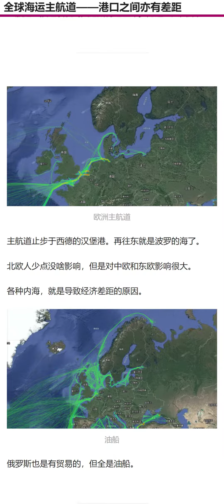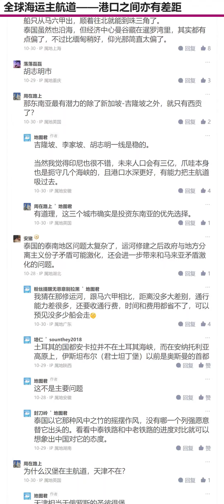全球海运主航道：不同港口之间差距有多大？